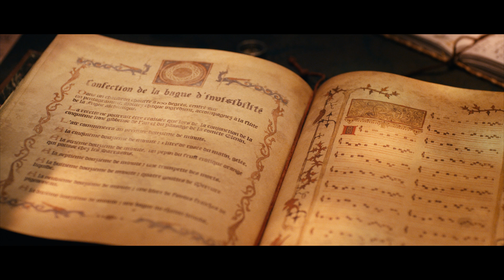Le Grimoire d'Arkandias - Bande annonce officielle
Un film de Alexandre Castagnetti et de Julien Simonet.
Avec Ryan Brodie, Timothée Coetsier, Pauline Brisy, Christian Clavier, Isabelle Nanty, Anemone, Armelle Lesniak et François Rollin.